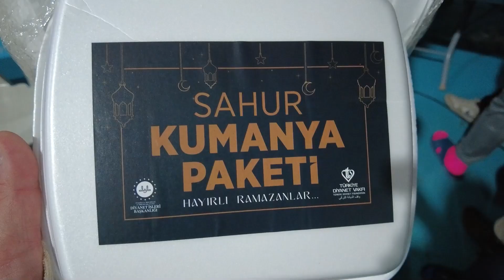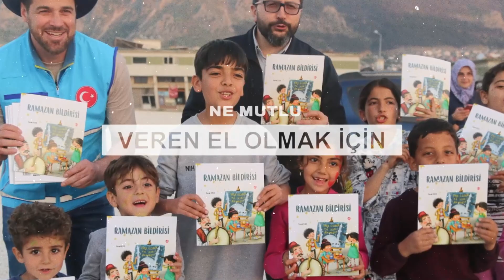Yolumuz her daim iyilik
Aziz Milletimizin dua ve destekleriyle iyilikler kalpten kalbe yayıldı ve hüzün bulutlarını Ramazan ayının bereketiyle kaldırdık. Yardıma her zamandan daha çok ihtiyacı olan kardeşlerimize emanetleriniz bayram oldu.